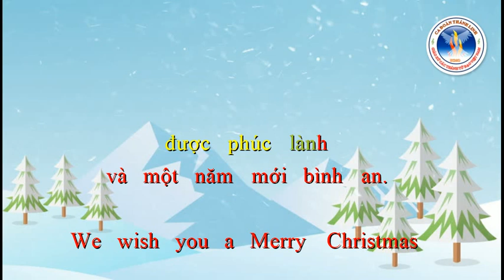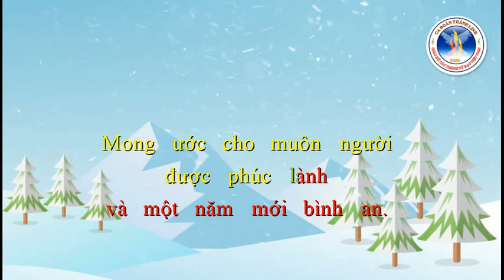Câu Chúc Giáng Sinh | Cổ Ca Anh | Ca Đoàn Thánh Linh Kansas City.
Câu Chúc Giáng Sinh
Cổ Ca Anh
Ca Đoàn Thánh Linh Kansas City